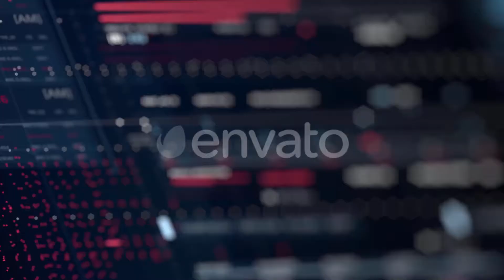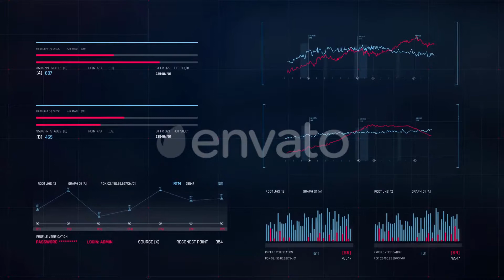▶HUD PACK 3.0 - AFTER EFFECTS PROJECT FILES - ELEMENTS - BACKGROUNDS - TECHNOLOGY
Cinematic visual
Help file included
Smooth animation